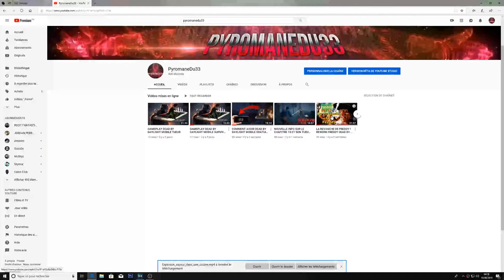WWE 2K20 : TOUTES LES NOUVEAUTÉS ! Mode Carrière, 2K Originals, Collector ... [FR]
On se retrouve aujourd'hui pour toutes les infos connues à ce jour sur le jeu WWE 2k20 qui sortira le 22 novembre 2019  !

🔔 active les notification, laisse un like et commente la vidéo !

La vidéo flou en fond de vidéo !

As tu trouvé toutes les ceintures cachés WWE  de la vidéo?
Si oui  commente: WWE